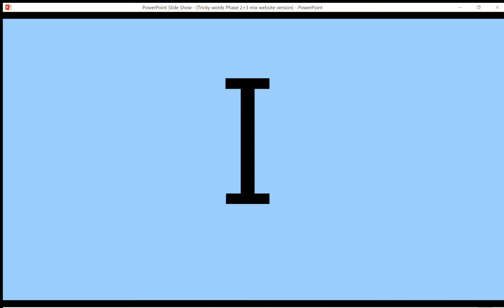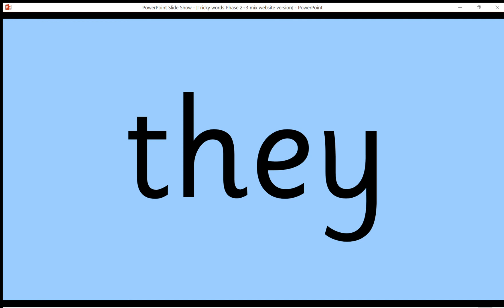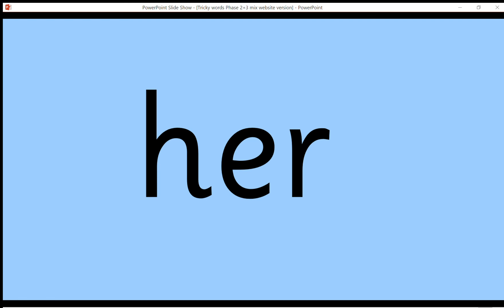Phonics Tricky Words Recap (phase 2 and 3)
Recap the phase 2 and 3 tricky words. Remember you cannot blend these.